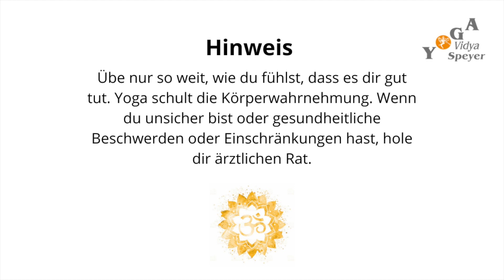40 Min. Yoga für Ruhe, Kraft & Stabilität | komplette Yoga-Praxis mit Shakti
Dein komplettes Yoga-Programm für morgens, abends oder zwischendurch:

Atemübungen & Sonnengrüße: 1. Kapalabhati, 2. Ujjayi, 3. Wechselatmung, 4. Surya Namaskar a) mit Anleitung, b) mit Harmonium & Surya Mantras, c) mit Variationen für Kraft und Stabilität, 5. Endentspannung, 6. Abschluss-Mantra

Mit uns in Verbindung sein und hier dein persönliches Morgen-Energie-Ritual mit Shakti abholen

Über diesen Kanal:

Wir, das sind Shakti & Maheshwara, sind Biologen und Yogalehrer und begeistern uns für alles, was Dich mehr Du selbst sein lässt. Wirklich wir selbst, sind wir dann, wenn wir ausreichend entspannt sind, Energie haben und uns wohl fühlen in unserer Haut. Wir und unser Team von Yoga Vidya Speyer sind überzeugt, dass Wohlbefinden, Gesundheit und Lebensfreude in jedem von uns verfügbar sind. Und das auch in einem ganz normalen herausforderndem Alltag.

Mit nur ein paar Minuten jeden Tag - für ein paar Übungen auf der Yogamatte, dem Meditationskissen und einer Prise Inspiration für einen in sich ruhenden und mitfühlenden Geist. Alles Traingssache!

Thumbnail-Foto: designbybe